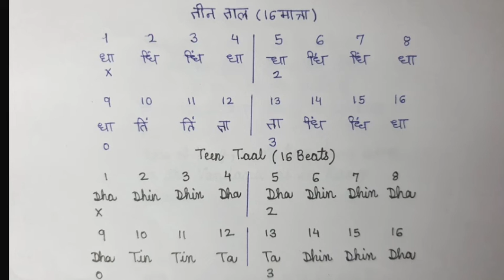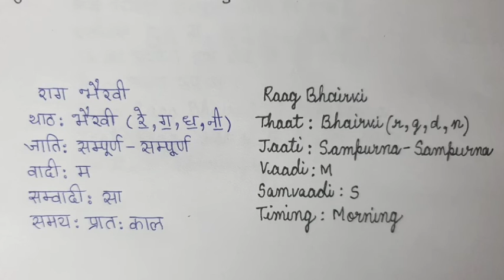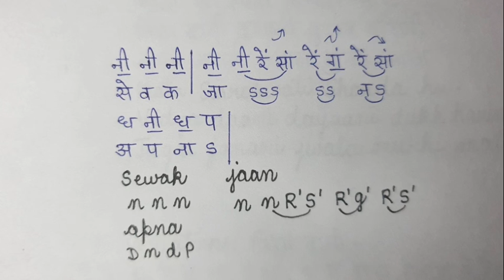#67 | How to sing Mata Saraswati Sharda | RAAG BHAIRAVI | Notations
Song: Mata Saraswati Sharda
Film: Alaap
Lyrics: Traditional
Singer: Lata Mangeshkar, Dilraj Kaur
Video Tutorial by: Sanchita Pandey
Starring: Rekha, Amitabh Bachchan, Farida Jalal,   Asrani, Om Prakash